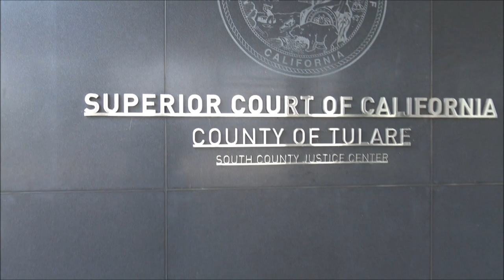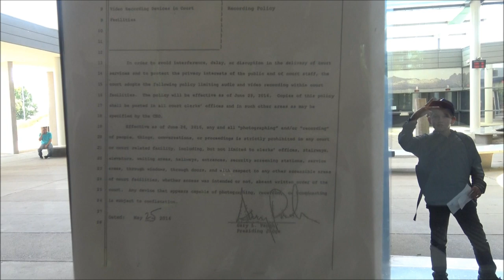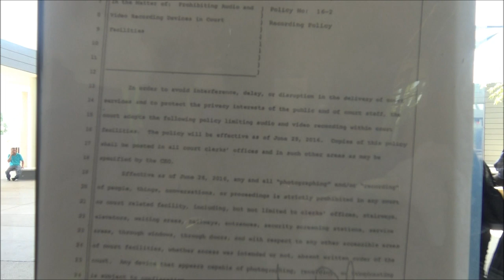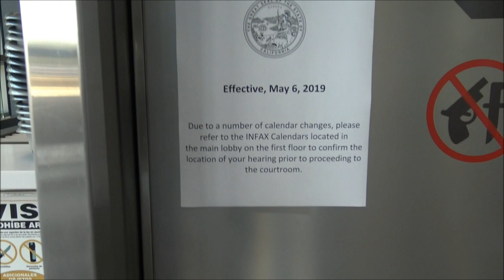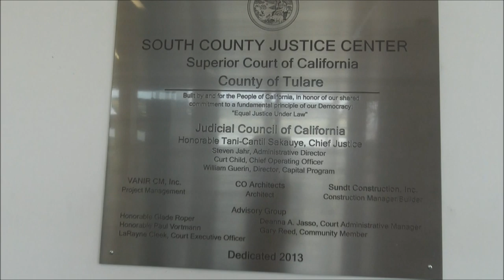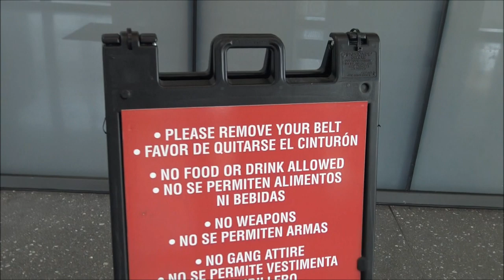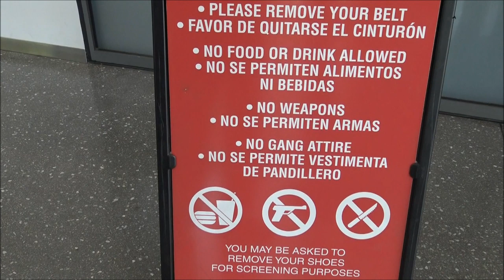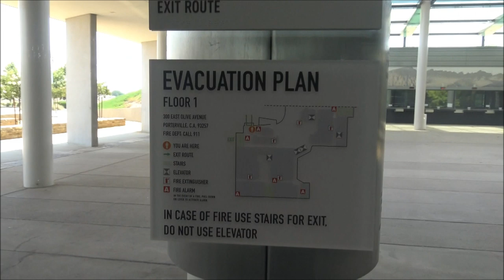Sheriffs Fail Miserably By Not Honoring The Oath They Once Sworn To Protect Us-1st Amendment Audit